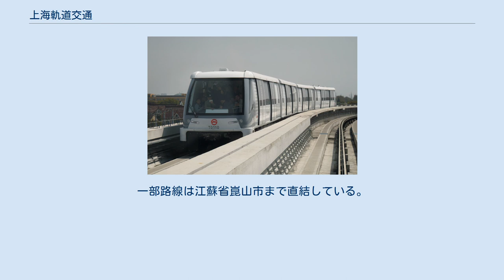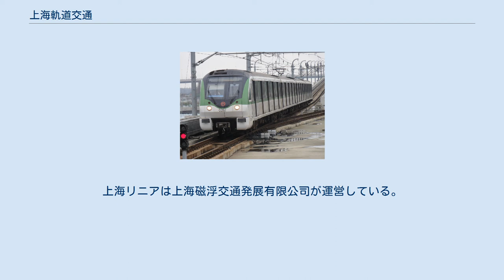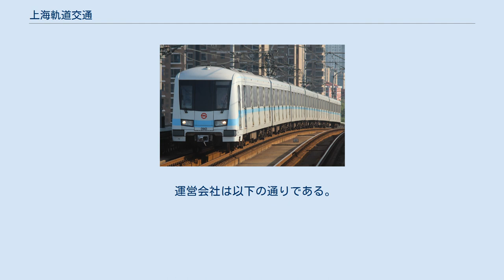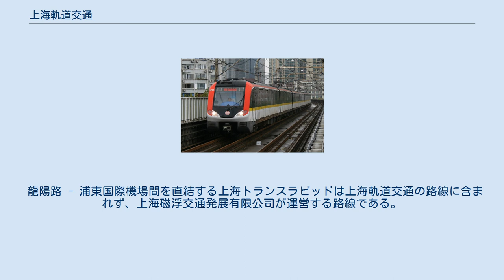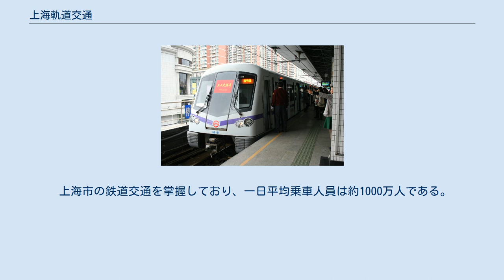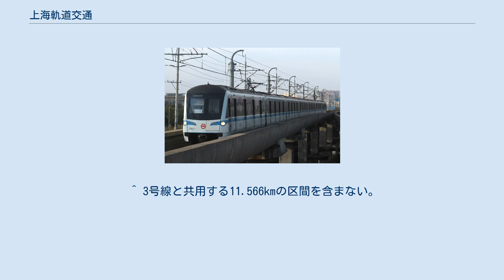上海軌道交通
上海軌道交通（シャンハイきどうこうつう、簡体字中国語: 上海轨道交通）は、中国上海市の鉄道である。
一部路線は江蘇省崑山市まで直結している。
路線には地下鉄（簡体字: 地铁, 1〜4、7〜13、16、17号線）、ライトレール（簡体字: 轻轨, 5〜6号線）、上海トランスラピッド（簡体字: 磁浮线）、新交通システム（浦江線）がある。
 もとの路線名の正式名称は上海地下鉄（シャンハイちかてつ、簡体字: 上海地铁）であったが、現在は地上路線部分も加えられ「上海軌道交通~（番号）線」と改名されている。
また5号線は全区間、3号線は鉄力路駅付近を除いて地下区間がないため、正確には地下鉄とは呼べない。
略して「簡体字: 轨交」と呼ばれることもあるが、日常では「簡体字: 地铁」の方が圧倒的に多く使われている。
 上海地鉄運営有限公司（簡体字: 上海地铁运营有限公司）（前進は 上海市地鉄総公司 上海市城市建設投資開発総公司60%，上海久事公司（国函 1986-94号）40%による国家出資）が1〜4、7〜11号線を運営管理し、ライトレール（軽軌）である5号線と6号線には上海現代軌道交通股分有限公司（略称:上海軽軌）（出資は上海バス）が設立されたが、2008年には上海軽軌が申通地鉄集団に吸収された。
上海リニアは上海磁浮交通発展有限公司が運営している。
 2021年1月23日現在18路線が開通しており、全457駅、総延長は約742kmに及ぶ。
 運営会社は以下の通りである。
 龍陽路 - 浦東国際機場間を直結する上海トランスラピッドは上海軌道交通の路線に含まれず、上海磁浮交通発展有限公司が運営する路線である。
 上海地下鉄 注:3号線はほとんどが高架軌道 R:郊外と市街を結ぶ快速路線 M:市街の地下鉄線 L:小規模地下鉄線 2005年12月25日改定。
6kmまでは3元であり、以降は10km毎に1元が加算される。
この改定以前は、路線別に運賃が設定されていた。
 上海市の鉄道交通を掌握しており、一日平均乗車人員は約1000万人である。
北京地下鉄に次いで世界で2番目に利用者の多い地下鉄となっている。
 2017年4月28日より、利用客の多い6路線（1号線、2号線、7号線、8号線、9号線、10号線）を対象に金曜日と土曜日限定で終電が1時間程度繰り下がり、深夜時間帯の利便性が向上した。
 近年の路線別利用状況は以下のとおりである。
 最も利用者数の多い駅は人民広場駅であり、1日平均約60万人の利用者がいると推計されている。
 ^ 17.8キロ程でも、莘荘—人民広場を包む ^ 3号線と共用する区間の駅を含む。
 ^ 3号線と共用する11.566kmの区間を含まない。
 ^ 2013年最后一天上海地铁客流889.8万创历史新高 - 新浪上海 ^ 1223.1万人次！上海地铁全网客流昨天再创新高 - 新民网 ^ 上海地铁有大动作！人民广场等站春运期间临时停运改造全攻略